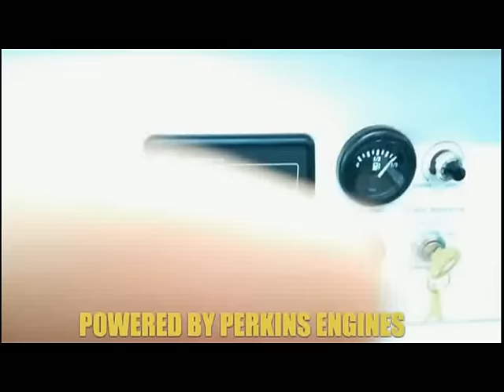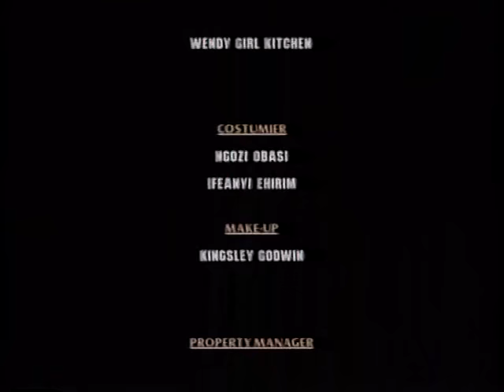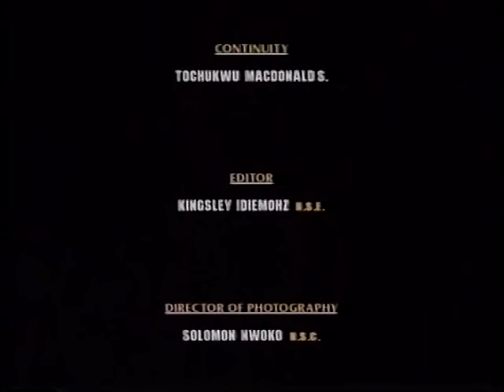HE GOAT PART 1 & 2 - OSUOFIA'S FUNNIEST NIGERIAN NOLLYWOOD CLASSIC COMEDY FULL MOVIE